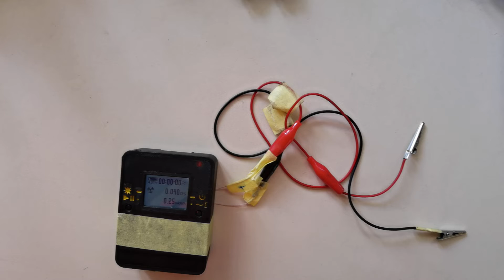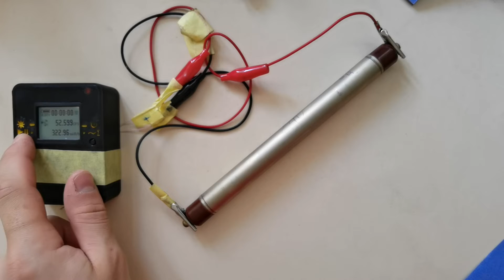☢ ПРОДАМ КУПЛЮ дозиметр радіометр счетчик Гейгера детектор радіації СБМ20 СБТ10А Atom-scan Атом-скан